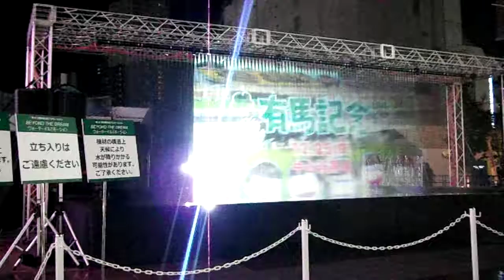DSCF9661新宿 歌舞伎町20161221シネシティ広場JRA Beyond the dream ウォータースクリーン・プロジェクションマッピング